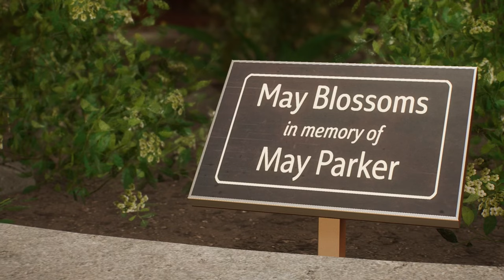[ Part 6 ] Finally A New Job - Spider-Man 2